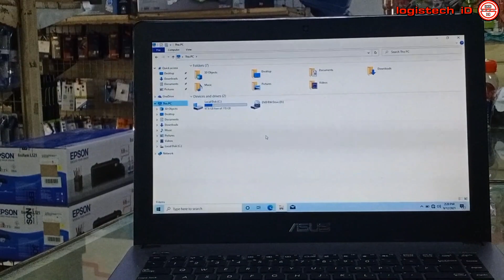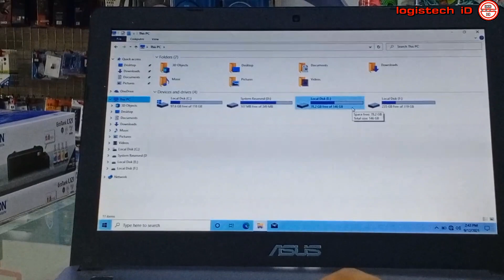🔴 CARA MUDAH MEMASANG HDD CADDY PADA LAPTOP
Tentang Cara pasang hardisk di hdd caddy. agar ketika kita upgrade ke ssd , hardisk masih bisa kita gunakan